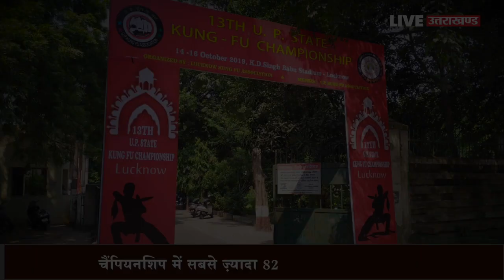13th UP State Kung fu championship का लखनऊ बना Champion, जीते 40 Gold Medal